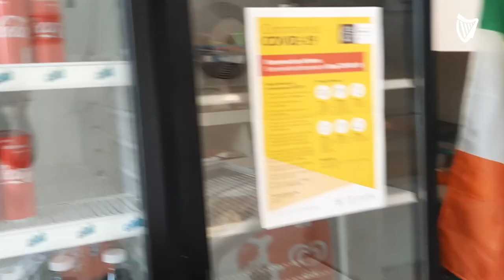Golden Labrador 'works' as cashier in Meath shop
Paid in 'biscuits' and 'walks on the beach' Belle has helped run the shop for three years, and is the third generation of dog working in the store.